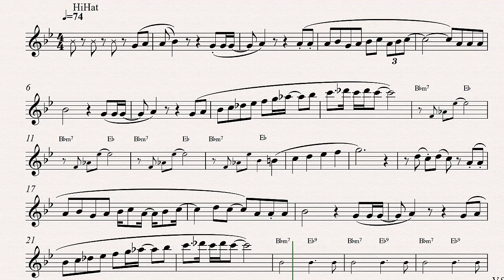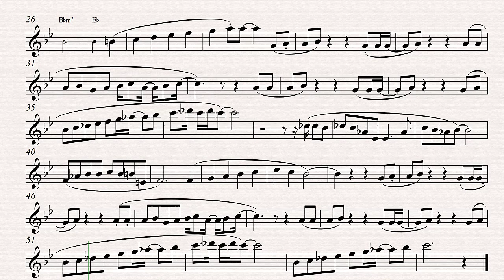Paul McCartney Uncle Albert in Fm Tenor Sax Clarinet Backing Track and Sheet Music